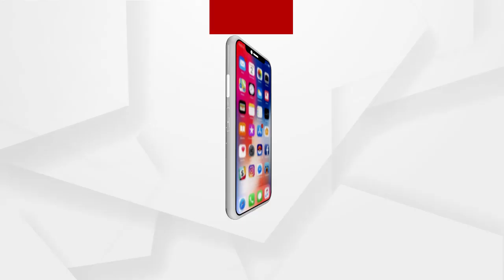ହାଇଦ୍ରାବାଦ ନିର୍ବାଚନକୁ ନେଇ ବିଜେପି ନେତାଙ୍କ ପ୍ରତିକ୍ରିୟା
ହାଇଦ୍ରାବାଦର ମହାନଗର ନିଗମ ନିର୍ବାଚନରେ ବିଜେପିର ଫୋକସକୁ ନେଇ ପ୍ରତିକ୍ରିୟା ରଖିଲେ ବିଜେପି ସଂଖ୍ୟା ଲଘୁ ସେଲ ସଭାପତି ସିକନ୍ଦର ଅଲ୍ଲୀ.